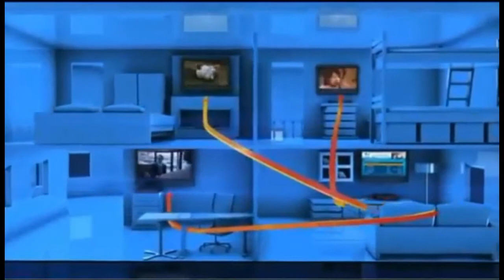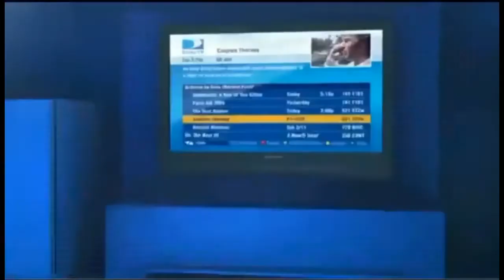Parrish FL DIRECTV Satellite TV Florida packages deals and offers packages deals and offers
DIRECTV has everything you want in TV entertainment for residents of Parrish FL. Start with the base TV package of your choice, offering all your favorite channels. Add premiums, sports packages, and more.

Get the best deals for DIRECTV service in Parrish DIRECTV subscribers get 3 months free of HBO, SHOWTIME & Cinemax. Pay as little as $19.99 upfront and get DIRECTV satellite TV installed next-day!

Access to thousands of titles On Demand in Parrish, FL

Parrish DIRECTV takes its customer service very seriously. For the 13th year in a row, DIRECTV rated higher in customer satisfaction than cable.

Parrish Local Channels available with your DIRECTV package for Parrish FL

If you are looking for Parrish Satellite TV providers, look no further.

We Have great packages including FREE Standard installation of up to four rooms, a free DVR or HD upgrade, and DIRECTV offers access to over 195 full-time HD channels and premium content in Parrish, FL.

Watching digital movies and TV shows directly from your TV screen in Parrish, FL has never been easier. DIRECTV offers a huge selection of international packages you can add to any base TV package.

DIRECTV offers everything you need for the ultimate entertainment experience in Parrish, Florida.

Get DIRECTV ENTERTAINMENT package in Parrish, FL: DIRECTV most affordable tv package. The best TV entertainment at a tremendous value. 140+ channels of basic family programming.

Get DIRECTV CHOICE package in Parrish, FL: All the top entertainment on TV. Features 150+ channels including movies, sports and specialty channels. FREE Genie HD DVR Upgrade.

Get DIRECTV XTRA package in Parrish: DIRECTV most popular package includes 205+ channels. Even more sports and top-rated shows on channels like: FOX Sports 2, NBC Sports, Golf Channel, NatGeo Wild, Oxygen. 2015 NFL SUNDAY TICKET MAX included!

Get DIRECTV ULTIMATE package in Parrish, FL: Similar to CHOICE XTRA but offers additional unique channels, with a total of 225+ channels.

Get DIRECTV PREMIER package in Parrish: The most comprehensive entertainment package on the market; features 225+ channels of programming. 11 extra movie channels included.

Your favorite local channels are included in every satellite tv package for Parrish and all Florida residents.

DIRECTV offers exclusive sports packages such as NFL SUNDAY TICKET, and NASCAR HotPass which are not available from any other cable or satellite provider in Parrish.

We Got the best satellite tv deals and promotions in Parrish Florida, call today!

DIRECTV Packages and Channels in Bradenton FL
Crystal clear, breathtaking HD programming now available in Sarasota FL
Satellite or Digital TV Service from DIRECTV Tallevast FL
Enjoy enjoy DIRECTV service and full HD DVR in Oneco FL
Best satellite tv in Myakka City FL
Crystal clear, breathtaking HD programming now available in Terra Ceia FL
Best satellite tv in Longboat Key FL
Call and compare satellite tv providers in Ellenton FL
We are your local DIRECTV Retailer in Palmetto FL
Crystal clear, breathtaking HD programming now available in Parrish FL
We Sell and Install DIRECTV in Holmes Beach FL
DIRECTV offers high-speed satellite internet in Bradenton Beach FL
DIRECTV offers high-speed satellite internet in Anna Maria FL
Best satellite tv in Cortez FL
Promotions for Satellite TV Channels for Saint Petersburg FL
We Sell and Install DIRECTV in Tampa FL
Get DIRECTV today! affordable satellite tv in Wimauma FL
Top Satellite TV Providers in Sun City FL
DIRECTV Packages and Channels in Riverview FL
Top Satellite TV Providers in Ruskin FL
Best satellite tv reviews in Sun City Center FL
Want high speed internet service in Apollo Beach FL
Satellite or Digital TV Service from DIRECTV Gibsonton FL
DIRECTV satellite tv service is now available in Balm FL

DIRECTV Bundles and Deals in Manatee County Florida
Your Local Authorized DirecTV Retailer in Pinellas County Florida
DIRECTV satellite tv service is now available in Hillsborough County Florida

Zipcodes near Parrish FL that are cover by DIRECTV.

 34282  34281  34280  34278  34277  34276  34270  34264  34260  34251
 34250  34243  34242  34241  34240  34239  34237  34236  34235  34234